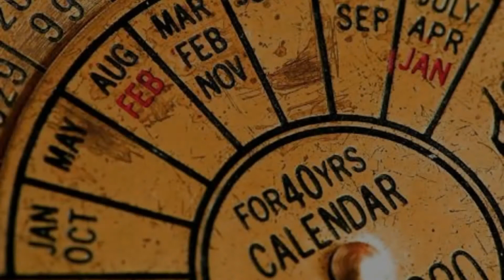பாம்புகள் நிறைந்த மர்ம தீவு !! நிலா இல்லாத உலகம் எப்படியிருக்கும்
this video creating took that to take more then one day
content creator : srini
editor : srini
in this video going to some amazing facts of golden snake and moon
content of the video here:
1.snake island
2.moon